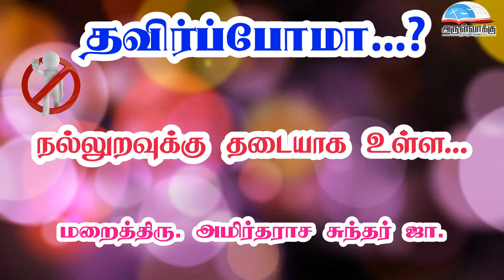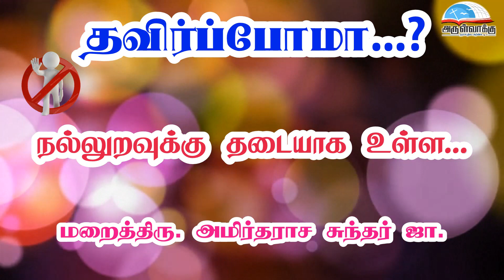தவிர்ப்போமா...? | நல்லுறவுக்கு தடையாக உள்ள... | மறைத்திரு. அமிர்தராச சுந்தர் ஜா.